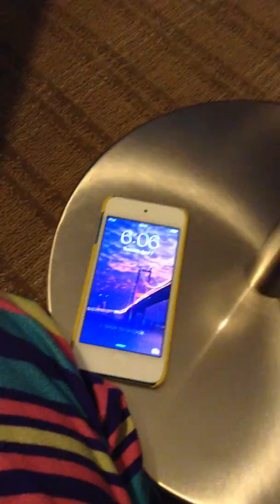GHOST FOOTAGE|Catie vlogs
I did nothing ( which btw is terrifiying😱)